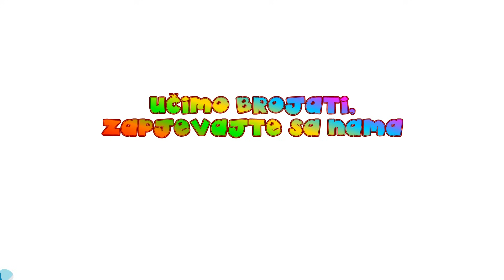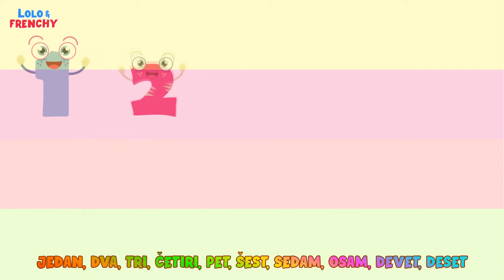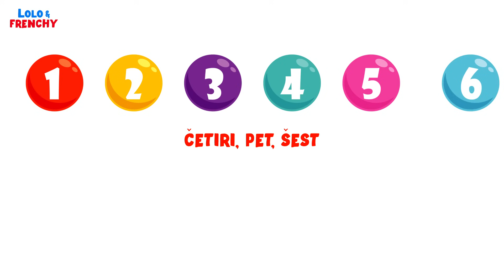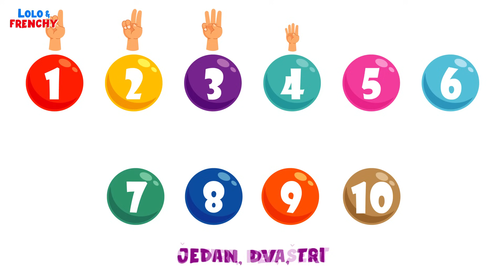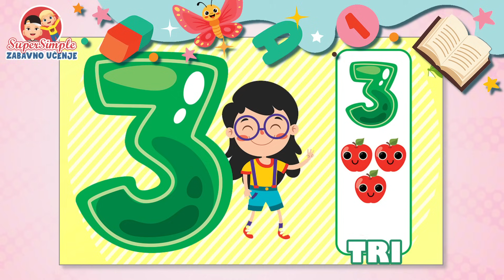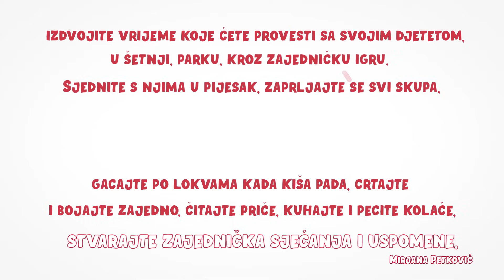PJESMICE O BROJEVIMA Mix ♫ *Učimo brojati* | Dječje pjesmice za vrtić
DJEČJE PJESMICE za vrtić ♫ *Učimo brojati* / Edukativni crtani film za malu djecu / Edukativne pjesmice za djecu vrtičke dobi / Mix pjesmica o brojevima: Brojimo do 10, Učimo i mi do 10 brojati, Brojimo od 1-20

🔢🎓 Uronimo u svijet brojeva uz @LoloFrenchyTV-PjesmiceiCrtici

🎉📚 Uživajte u avanturi brojanja kao nikada prije! Lolo i Frenchy su ovdje kako bi učenje brojeva učinili fantastičnim sa svojom nevjerojatnom obrazovnom zabavom.

🔟🔵 Lolo i Frenchy su stvorili svijet u kojem brojevi oživljavaju. Pridružite im se na ovom uzbudljivom putovanju dok učimo brojati, prepoznavati znamenke i razumjeti magiju brojeva. ✨🔢

Bilo da se radi o brojanju jabuka ili banana, Lolo i Frenchy čine učenje brojeva zabavnom i dostupnom mladim umovima posvuda. Sa svojim zadivljujućim pjesmama i interaktivnim videima, djeca razvijaju snažne temelje u računanju i pritom su apsolutno oduševljena! 🎵🌈

Podijelite ovaj video sa prijateljima/roditeljima, koji svoje mališane žele uvesti u nevjerojatan svijet brojeva! Osnažimo našu djecu znanjem i samopouzdanjem koji su im potrebni da budu uspješni u matematici i šire. 🌟🎓

🎯 Pozivamo sve roditelje da se pretplate na naš kanal kako bi imali pristup ovakvim edukativnim sadržajima.
Nudimo razne edukativne videozapise koji potiču razvoj djece u različitim područjima.

Pretplatom na naš kanal, roditelji će biti u toku s najnovijim videozapisima i mogu pružiti svojoj djeci kvalitetan sadržaj koji će ih zabaviti i educirati.

🥰 Želimo izraziti iskrenu zahvalnost roditeljima koji su prepoznali vrijednost našeg kanala i odlučili se za njega kao dio dječjeg obrazovanja. Vaše povjerenje u naš sadržaj inspirira nas i daje nam dodatnu motivaciju za stvaranje kvalitetnih i edukativnih materijala.
Radujemo se što ćemo imati priliku biti vaši partneri u ovoj važnoj životnoj fazi vaše djece te što ćemo zajedno graditi put prema obogaćenom učenju i razvoju.
Hvala vam na podršci i prilici da budemo dio vaše obiteljske priče na YouTubeu!

🌟 Lolo&Frenchy EDUKATIVNI Dječji TV – SIGURNI KUTAK ZA VAŠE DIJETE